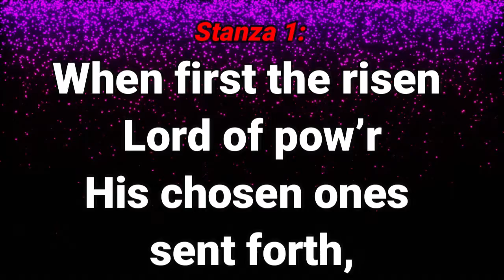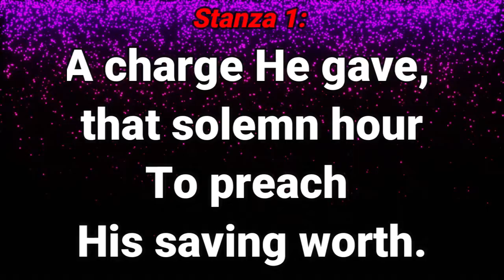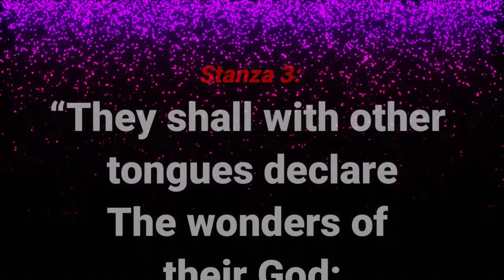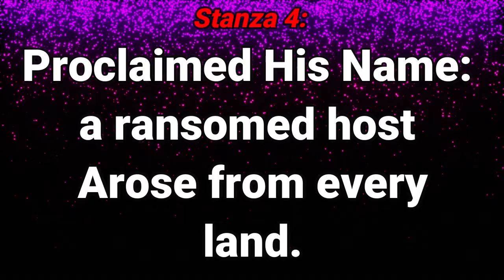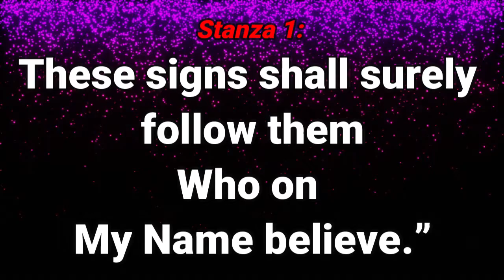GHS 153 With Signs Following